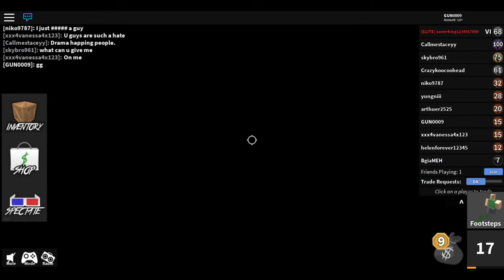playing Murder Mystery 2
hey guys so just wanted to say i got hings sorted so i can upload and i will be playing other games people have said in my video of asking what games i should play but shout out to Avakin Diva for suggesting this :D